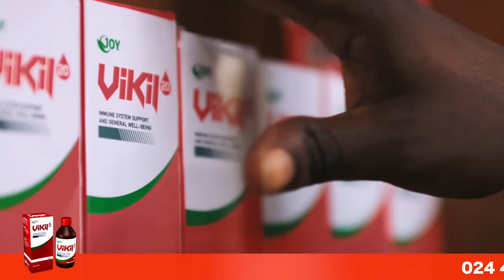John Kumah, Deputy Finance Minister P0!S0₦ED? Details so Far